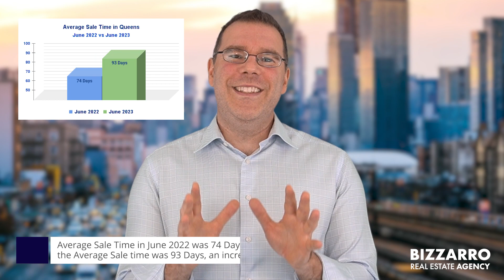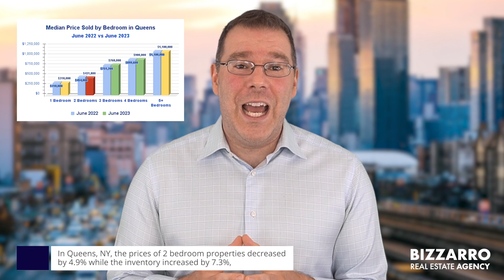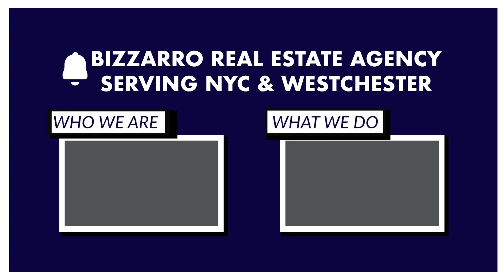July 2023 Queens Real Estate: Changing Skylines & Market Opportunities - Matthew Bizzarro's Insights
Join Matthew Bizzarro on an enlightening journey across Queens' ever-evolving real estate landscape. This July 2023 Market Report uncovers a dynamic market teeming with changes, from rising home listings to fluctuating median prices, and longer listings lifespan. If you're thinking about two-bedroom homes, you'll want to pay close attention - prices are down and the choices are up from this time last year.

Remember, every shift in the market is a new opportunity waiting to be seized. As we wrap up, we see a market that's not just full of movement, but full of potential.